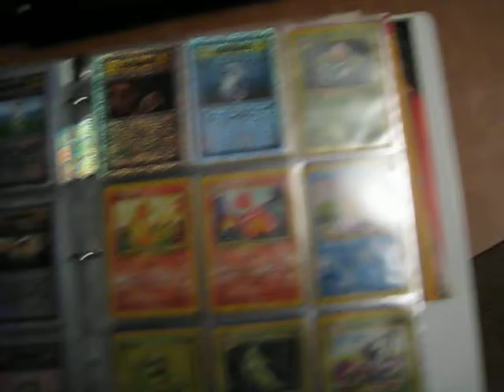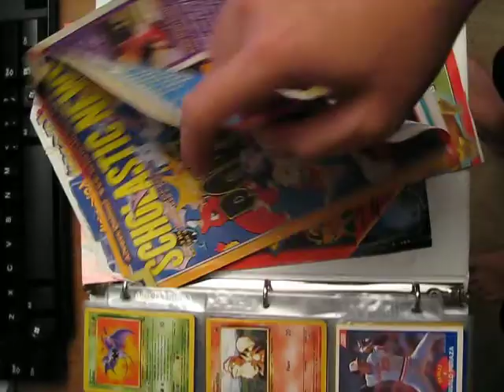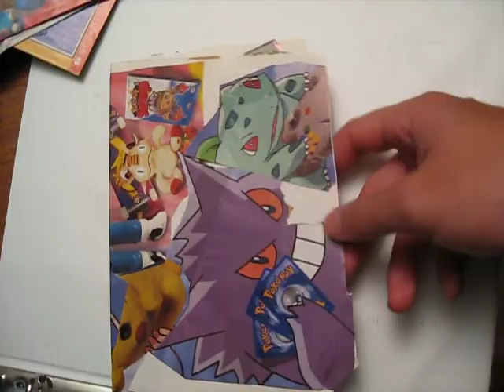Sell Binder: Cards from Base Set 1, 2, Jungle, Fossil, Team Rocket, other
Bulbasaur
Ivysaur
Venusaur
Charmander
Charmeleon
Charizard
Squirtle
Wartortle
Blastoise
Caterpie
Metapod
Butterfree
Weedle
Kakuna
Beedrill
Pidgey
Pidgeotto
Pidgeot
Rattata
Raticate
Spearow
Fearow
Ekans
Arbok
Pikachu
Raichu
Sandshrew
Sandslash
Nidoran♀
Nidorina
Nidoqueen
Nidoran♂
Nidorino
Nidoking
Clefairy
Clefable
Vulpix
Ninetales
Jigglypuff
Wigglytuff
Zubat
Golbat
Oddish
Gloom
Vileplume
Paras
Parasect
Venonat
Venomoth
Diglett
Dugtrio
Meowth
Persian
Psyduck
Golduck
Mankey
Primeape
Growlithe
Arcanine
Poliwag
Poliwhirl
Poliwrath
Abra
Kadabra
Alakazam
Machop
Machoke
Machamp
Bellsprout
Weepinbell
Victreebel
Tentacool
Tentacruel
Geodude
Graveler
Golem
Ponyta
Rapidash
Slowpoke
Slowbro
Magnemite
Magneton
Farfetch'd
Doduo
Dodrio
Seel
Dewgong
Grimer
Muk
Shellder
Cloyster
Gastly
Haunter
Gengar
Onix
Drowzee
Hypno
Krabby
Kingler
Voltorb
Electrode
Exeggcute
Exeggutor
Cubone
Marowak
Hitmonlee
Hitmonchan
Lickitung
Koffing
Weezing
Rhyhorn
Rhydon
Chansey
Tangela
Kangaskhan
Horsea
Seadra
Goldeen
Seaking
Staryu
Starmie
Mr. Mime
Scyther
Jynx
Electabuzz
Magmar
Pinsir
Tauros
Magikarp
Gyarados
Lapras
Ditto
Eevee
Vaporeon
Jolteon
Flareon
Porygon
Omanyte
Omastar
Kabuto
Kabutops
Aerodactyl
Snorlax
Articuno
Zapdos
Moltres
Dratini
Dragonair
Dragonite
Mewtwo
Mew